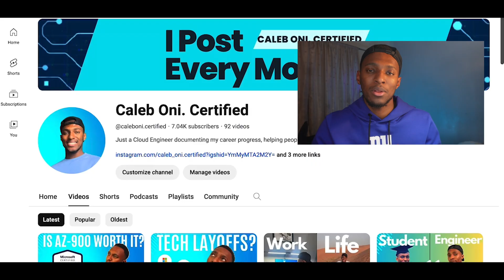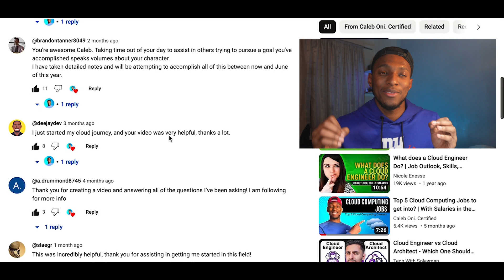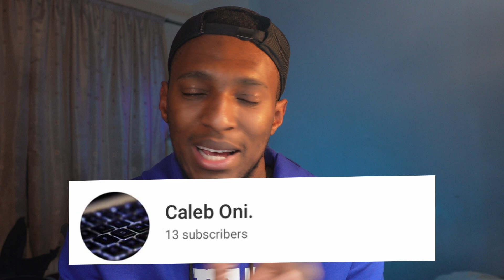My Journey As A Cloud Engineer: The Good And Bad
I've been documenting my career in the cloud space here's a recap of my channel so far.

✍️FREE Cloud Engineer Assessment quiz to evaluate your skills, goals, and preparedness for success in the field!

There are many free options for beginner Cloud courses on YouTube but if you would like to look into more structured courses look at these beginner courses on Coursera, they Offer a 7 Day Free Trial:

A Day in the life of a Cloud Security Engineer | Key Responsibilities | London

TIMESTAMPS:
00:00 intro
01:12 My career
01:40 Pros/ Ups
02:32 Cons/ Downs
03:23 The biggest pro of documenting my cloud career
04:30 when I started I didn’t expect this!
05:18 Outro Disclaimer: I may earn commissions on any links in this description